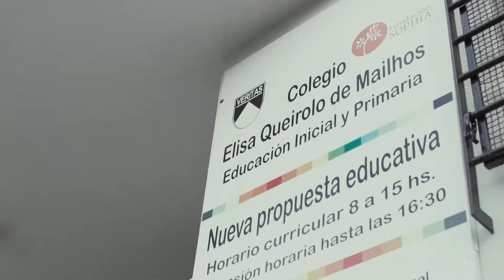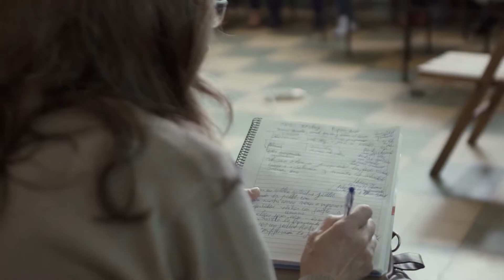Jornada de formación para la Fundación Sophia - Fundación Telefónica